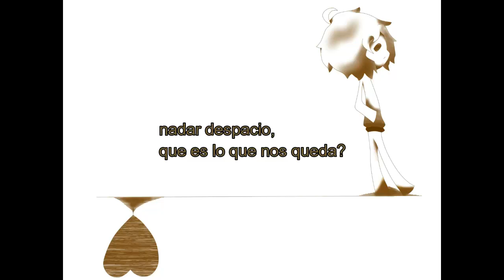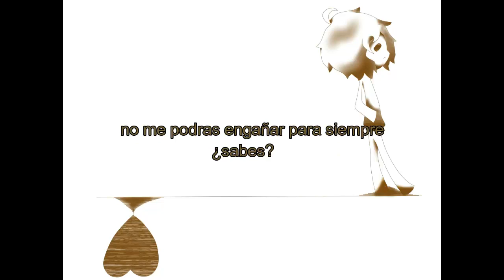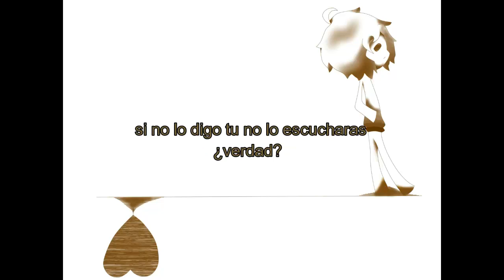hanarebanashi - fandub Mr.Crust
sinceramente y no es por altanear, creo que he mejorado bastante, otro especial de san valentin justo despues del anterior, ahora si puedo decir, no los veo desde el año pasado XD

creditos:
cancion y letra: Toa
ilustracion: yo :D
subtitulos: yo tambien :D
traduccion: yo otra vez :D
voz: yo por ultima vez :D